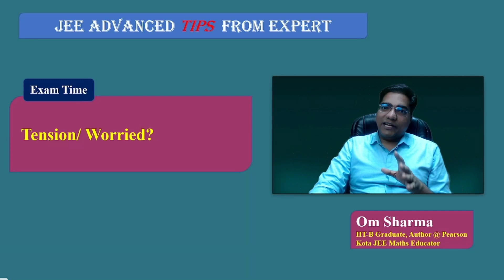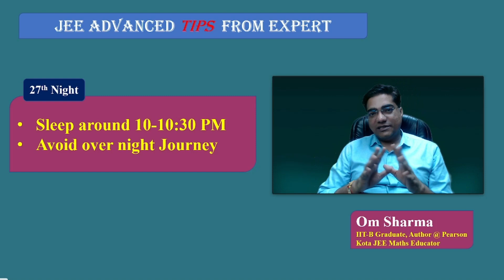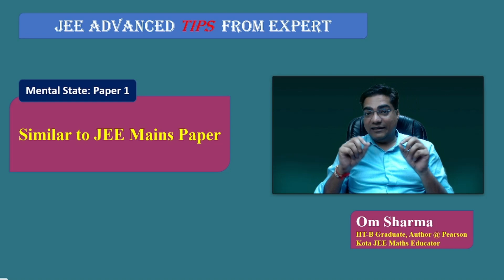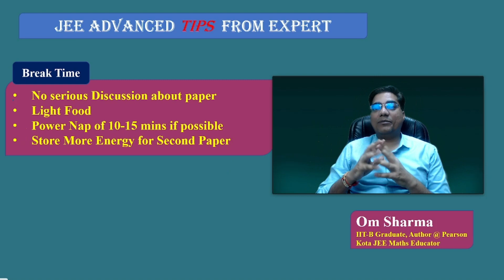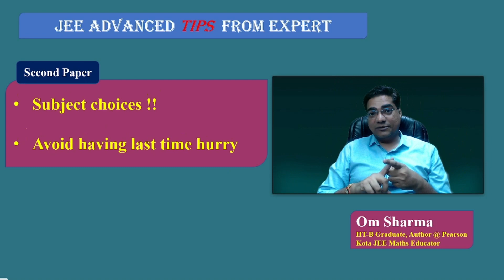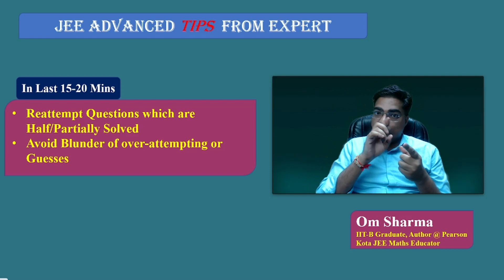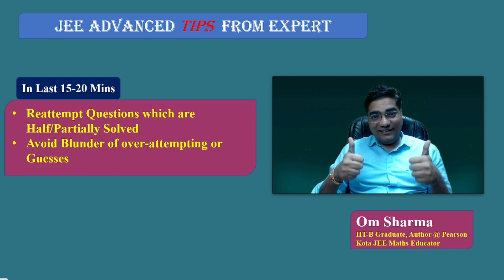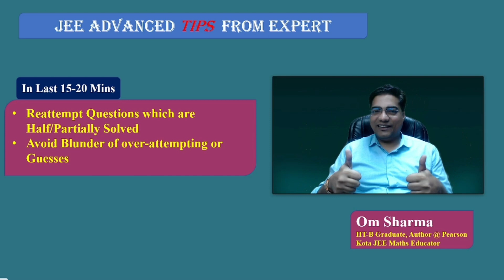Blunders to Avoid in JEE Advanced 2022| Marking Scheme| Subject Cut Off| Last 15 mins Plan| OM sir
OM Sharma Sir has given final tips to JEE advanced Students about JEE advanced 2022. DOs and Do'nts of Exam. Exam Paper code/pattern/marking scheme. Sir has addressed mistakes done by students like over attempts in the last 5-10 mins. finishing paper in hurry.
parents are also advised to watch it and understand the pressure students are dealing.

You can get Om Sharma sir, Pearson books from
ONLY

Channel is managed by Om Sharma Sir who is graduated from IIT Bombay (B.Tech) and research fellow at BARC ( Bhabha Atomic Research Centre), Mumbai. He has been a mathematics expert in the field of IIT JEE Mains & Advanced for more than 13 years from "Shiksha Ki Kaashi - Kota", Rajasthan. He has great exposure to teaching students in the offline and online modes of education.
He is also a motivational speaker and exceptional mentor, having skills to motivate students and ignite the spark in them for achieving success in targeting their goal. Throughout this journey, by the Grace of God, under his guidance and mentorship, many of his students have secured top ranks and become successful engineers & technocrats.